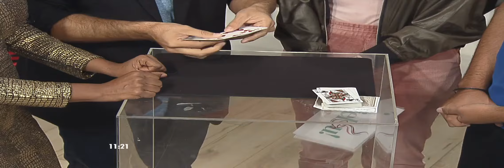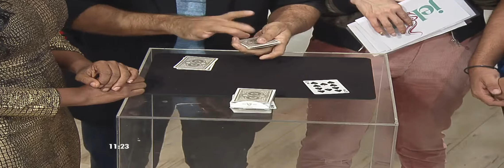Jelou | TVN Panama | gernan_Ilusionista